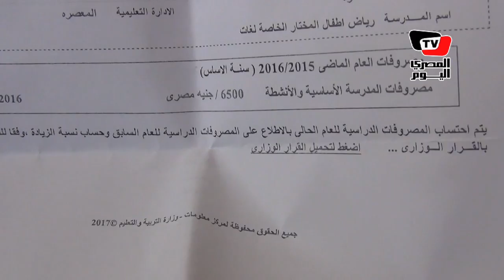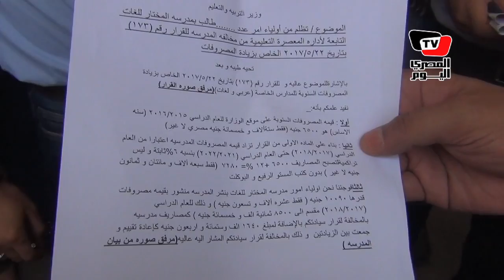وقفة احتجاجية أمام «التعليم» احتجاجاً على رفع المصروفات الدراسية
تقرير: إبتهال أسامة